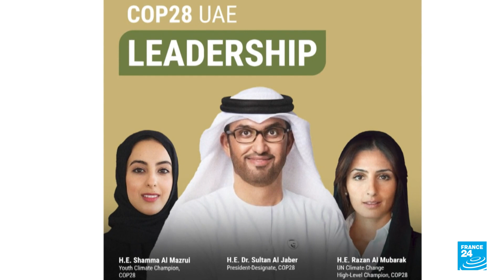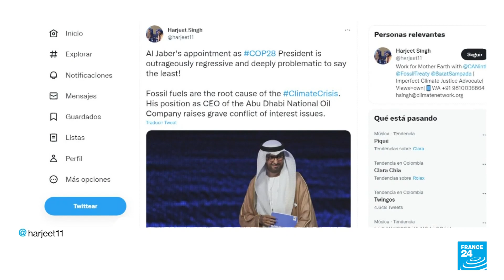Ejecutivo petrolero dirigirá la COP28 y despierta la preocupación de ambientalistas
Emiratos Árabes Unidos será la sede de la COP28 en 2023 y será dirigida por el empresario petrolero Ahmed Al-Jaber, una decisión que no fue del agrado de los ambientalistas. Aunque el empresario ha dirigido ambiciosos proyectos de energías renovables, el país anfitrión es uno de los principales productores de petróleo y tiene un pobre historial medioambiental, por lo que generó críticas de forma inmediata.